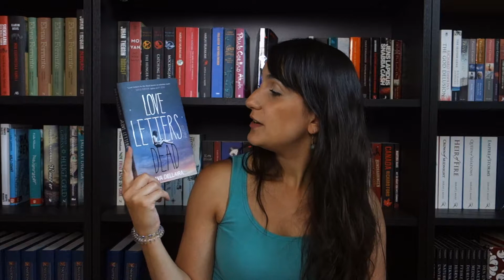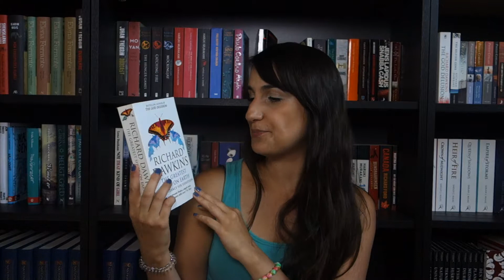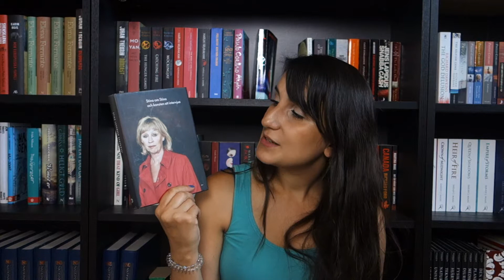Biblioterapi - böcker som läker sår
I dagens video pratar jag om biblioterapi, även kallad litteraturterapi. Jag kommer att tipsa om böcker som har hjälpt mig och som jag tror kan hjälpa andra i olika faser i livet.